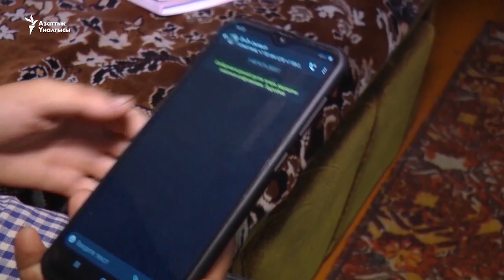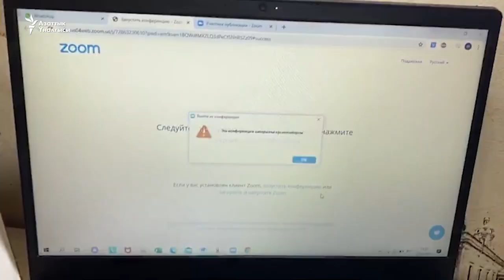Казакстан: чатырда окуган балдар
Казакстанда балдарды онлайн окутуу аракетинин таш талканы чыгууда. Билим берүү министрлиги ата-энелердин арыздарына көмүлүп турат. Интернеттин начардыгы, элде балдарын аралыктан окутууга гаджеттердин жоктугунан тышкары мугалимдердин Интернет сабаттуулугу да сынга кабылып жатат.